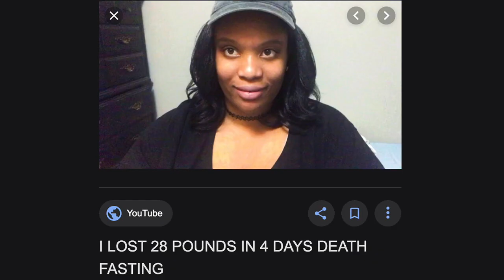DRY FASTING - THE FASTEST WAY TO LOSE WEIGHT!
When people hear about fasting for weight lose they normally discover intermittent water fasting and extended water fasting (prolonged water fasting).

Which are great types of fasting to lose weight but they are by far not the best types of fasting to get the most rapid weight loss benefits.

But i am here to tell you in this video the most rapid form of fasting to lose weight and that is with hard dry fasting which is the most intense form of fasting which involves no consumption of liquid and foods or coming into contact with water at all so that means no showers, bathing etc.If you want to learn about all of the above so you can burn fat as fast as humanely possible then i highly recommend you watch this video “DRY FASTING - THE FASTEST WAY TO LOSE WEIGHT!’ NOW!